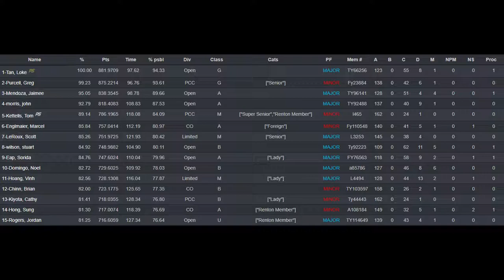Renton USPSA - Oct 2019 (Trigger Treat)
USPSA match at Renton Fish&Game. Halloween themed. Had my costume on for Stage 3(last stage for my squad) and it was an epic fail.